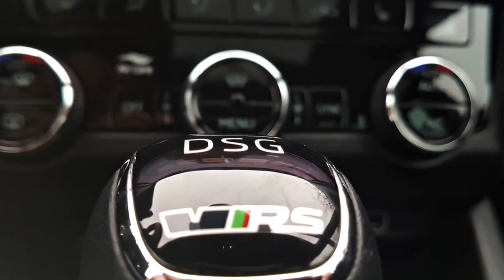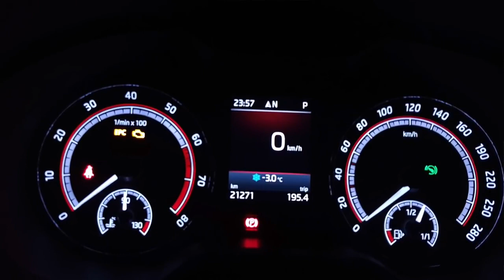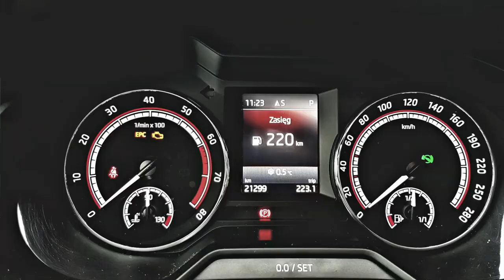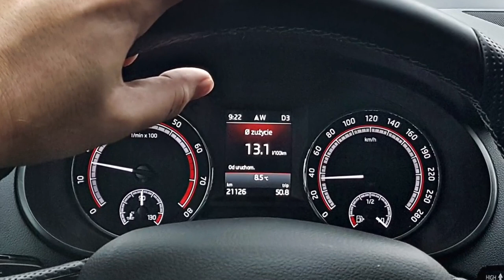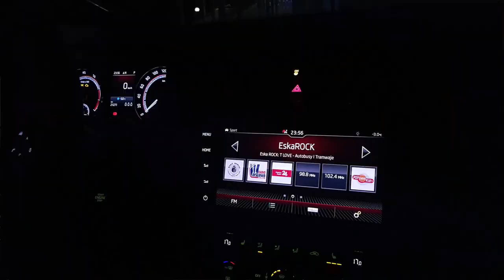SKODA OCTAVIA RS 245 launched in India | NINE AIR BAGS Safety unlimited | NTrends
EMPEROR AMONG KINGS Enjoy the thrill of total power unleashed inside the ŠKODA OCTAVIA RS 245
2020 Skoda Octavia RS 245 Features :
nine airbags,
AFS (adaptive front-light system),
ABS (antilock braking system), ESC (electronic stability control), EBD (electronic brakeforce distribution), MBA (mechanical brake assist), MCB (multi-collision brake), HBA (hydraulic brake assist), ASR (anti-slip regulation) and EDS (electronic differential lock).